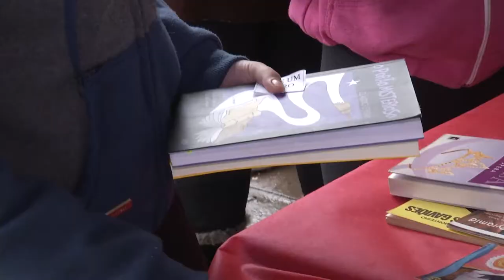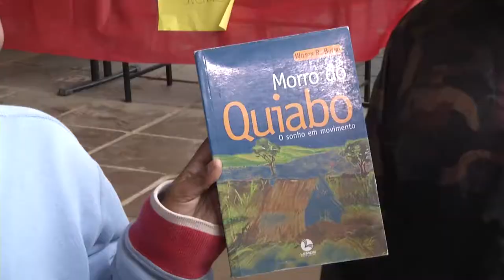Panorama | TVE - Boletim - Mulher Negra Latino-Americana e Caribenha - Semana Literária - 25/7/18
Boletim Panorama exibido nesta quarta-feira, 25, às 20h:
- Dia Internacional da Mulher Negra Latino-Americana e Caribenha: Legislação Antirracismo.
- Semana Literária na Vila Safira.